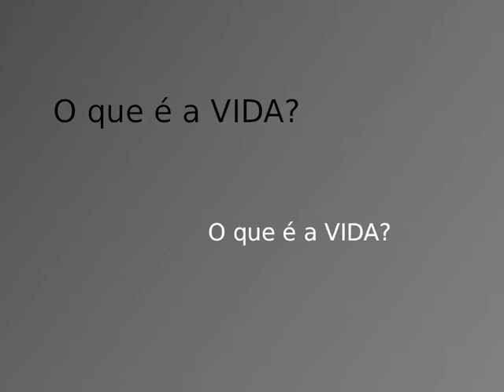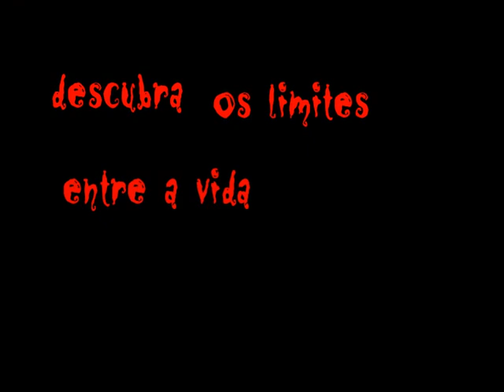Vida - Leandro Soriano Marcolino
Trailer do livro Vida, de Leandro Soriano Marcolino. O que é a vida? Qual é a nossa essência? Existe uma alma? O que você faria se tivesse apenas 24 horas para responder a essas perguntas? Descubra os limites entre a vida e a morte.